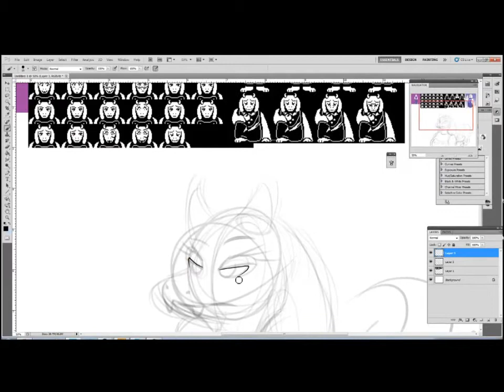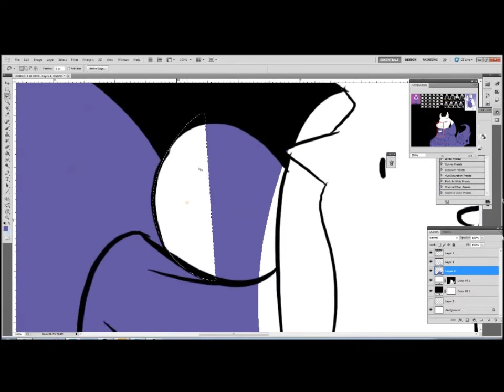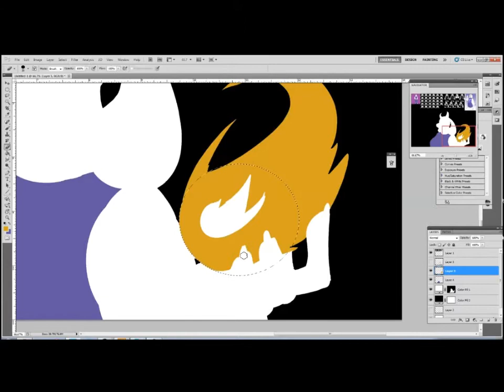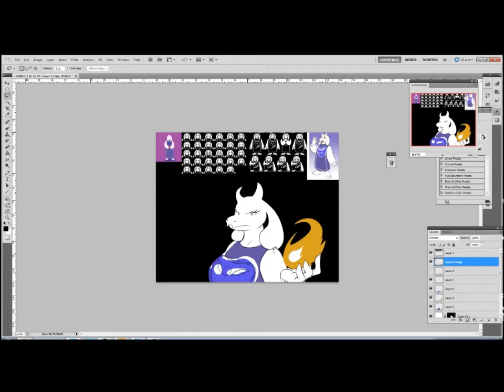Speed Painting - Toriel (Undertale)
Toriel from Undertale, the video game.

I played the hell out of this game and my god it's full of feels and mind fuckery like there's no one's business. Seriously, if you haven't played the game, go play it! It's one of the few games where left my feeling satisfied and yet wanting more.